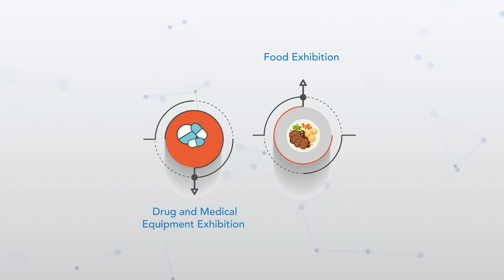3rd Annual SFDA Conference & Exhibition 2019 Infographic- English